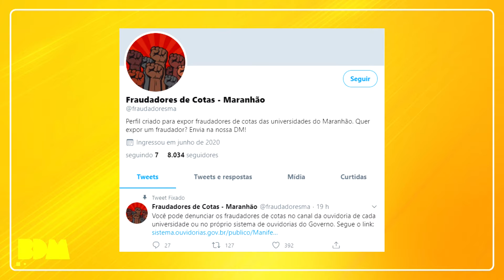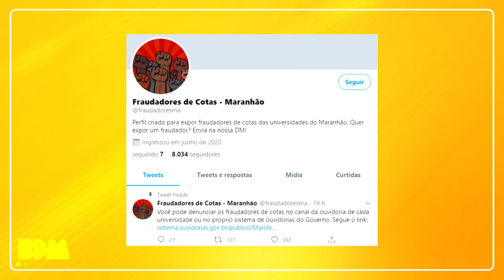[Edição050620]OAB acompanha denuncias de fraude no sistema de cotas em universidades no Maranhão